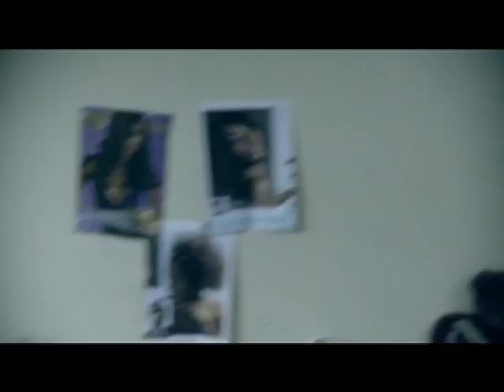Still Born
Still Born is a short gritty film based on a young teenager Sam who lives on a council estate with her prostitute mother in South London.

Sam unwillingly gets wrapped up in her mother's life which has tragic consequences.

Still Born stars BBC Three's 'Some Girls' lead Adelayo Adedayo
Screen at the BFM Internation Festival and Kino Film Festival